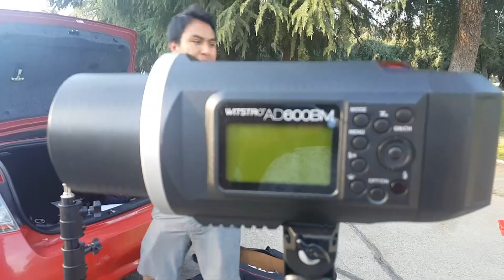Ixver photography and videos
ixver photography,